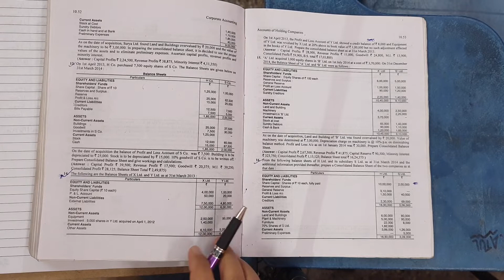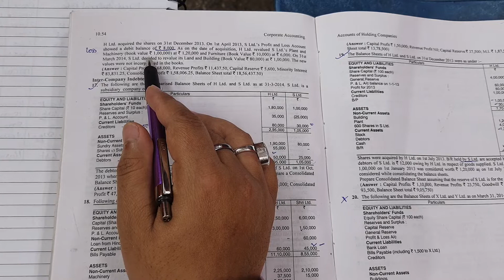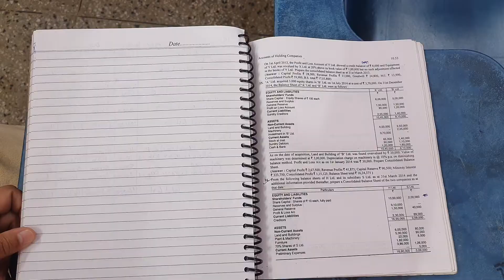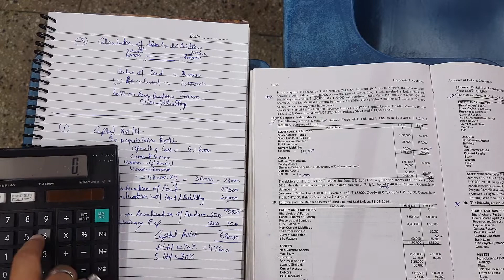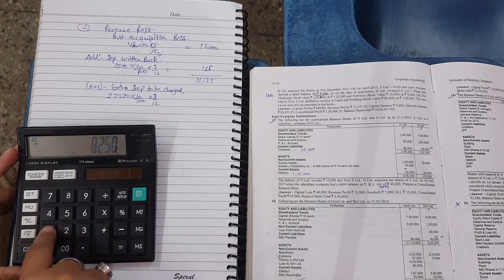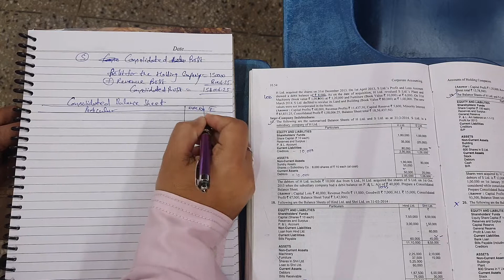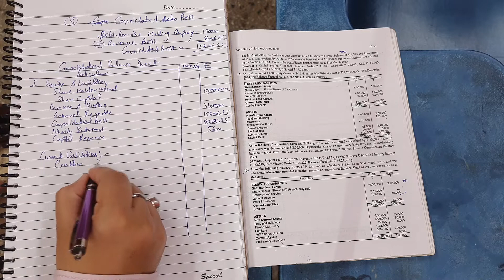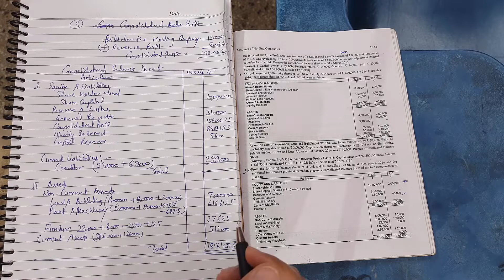Corporate Accounting 2021-22 | Holding Company and Subsidiary Company | Q.16 | Kg Publication | Bcom